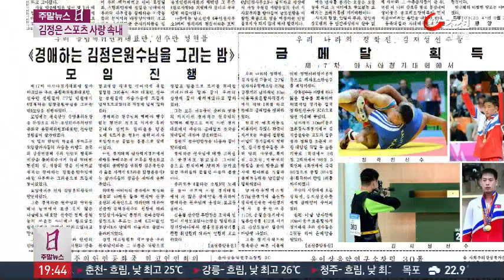北,축구팀 대대적 카퍼레이드…스포츠 선전수단 활용하는 北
북한 김정은의 스포츠 사랑이 유별난데, 16세이하 아시아축구연맹 챔피언십 우승 소식과  인천 아시안게임 금메달 소식도 발빠르게 전하고 있습니다. 결국, 이런 스포츠 성적이 모두 김정은 덕분이라고 선전하기 위해서입니다.